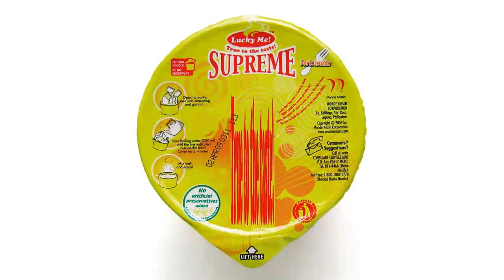No.4141 Lucky Me! (Philippines) Supreme Pinoy Chicken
Monde Nissin モンデニッシン (フィリピン)